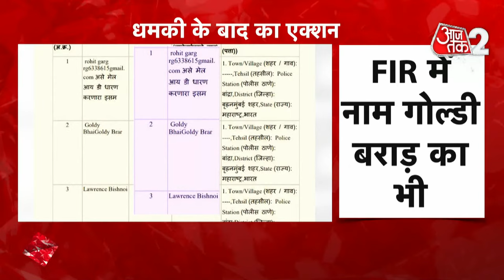AAJTAK 2 LIVE | LAWRENCE BISHNOI की धमकी से SALMAN KHAN को TENSION नहीं! | AT2 LIVE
लॉरेंस बिश्नोई जेल के अंदर से बैठकर सलमान खान को धमकी देता है. काला हिरण शिकार मामले में सलमान को सीधे सीधे कहता है वो उससे बदला लेगा. अब इसके बाद हंगामा भी खूब हुआ और सवाल उठे कि आखिर कैसे जेल के अंदर कोई गैंगस्टर वीडियो के जरिए धमकी दे सकता है. आरोप प्रत्यारोप का दौर शुरु हुआ और ये कहा गया कि जिस निजी चैनल पर इंटरव्यू दिया गया है वो पंजाब की जेल से नहीं दिया गया... खैर इस पर राजस्थान पुलिस ने की ओऱ से भी साफ किया गया है कि धमकी राजस्थान की जेल के अंदर से नहीं दिया गया है

Lawrence Bishnoi threatens Salman Khan from inside the jail. In the case of blackbuck hunting, he directly tells Salman that he will take revenge from him. Now after this there was a lot of uproar and questions arose as to how a gangster inside the jail can threaten through video. The round of allegations and counter-allegations started and it was said that the private channel on which the interview was given was not given from the jail of Punjab. not given from inside